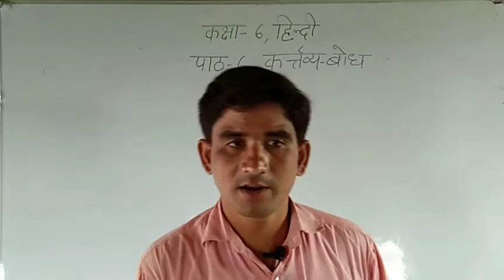Class 6 Hindi